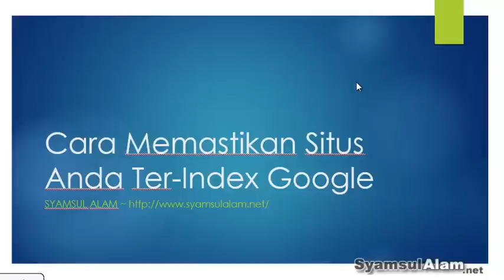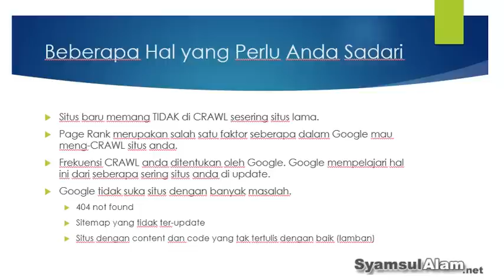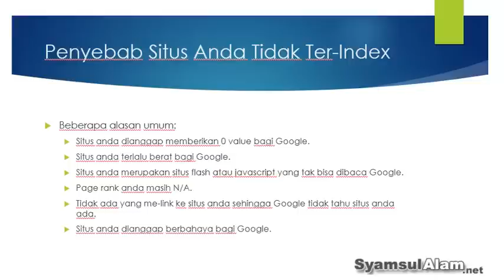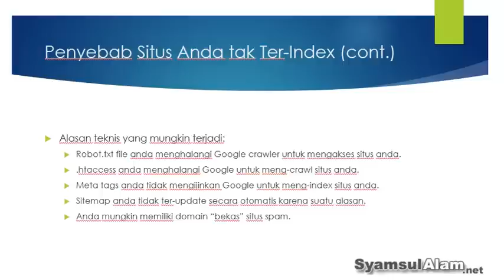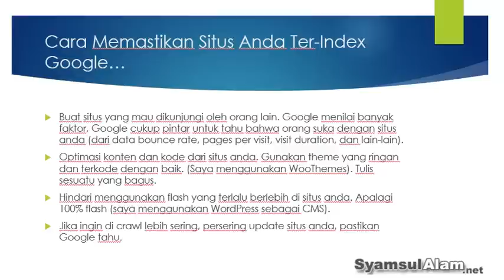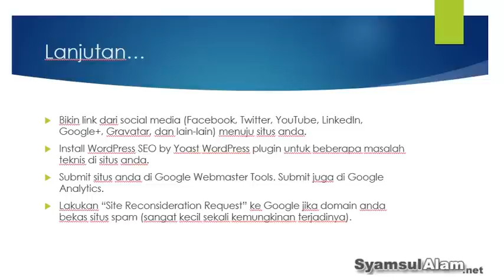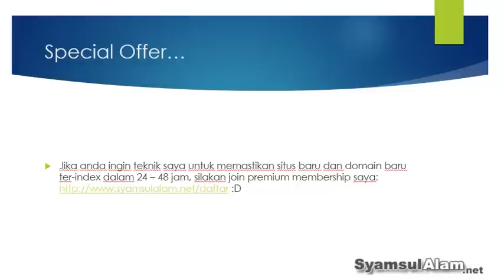Cara Memastikan Situs Baru Anda Ter-Index oleh Google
Cara memastikan situs anda ter-index oleh Google: Apa saja yang harus anda ketahui sebelum mencoba untuk membuat situs anda terindex google? Apa yang menyebabkan situs anda tidak terindex oleh Google? Apa saja hal yang bisa anda lakukan untuk mengusahakan agar situs baru anda ter-index oleh Google? Dapatkan jawabannya di video ini.